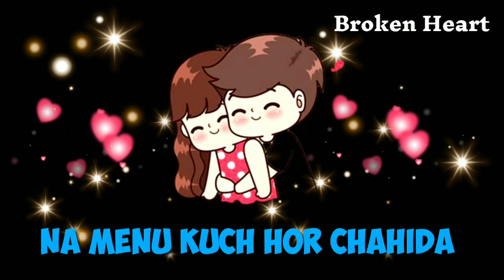Duavaan2💖by👉Daljit😍chahal👈 {Romantic whatsapp status}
Hey guys